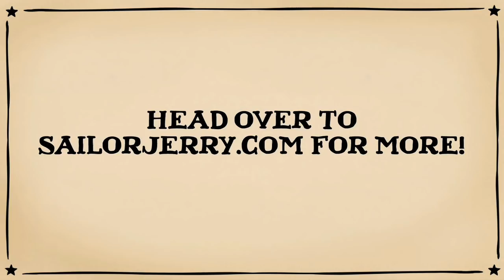Sailor Jerry Presents: An Interview With Wounded Lion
After their rad set during our SXSW showcase with Trouble In Mind Records we got a spend a little time hanging out in the Sailor Jerry Airstream with the guys in Wounded Lion.